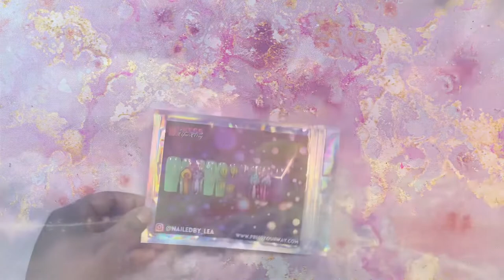Trippy Nail Art Design | Mushroom 🍄 | Smiley Faces 🫠 | Jelly Gel Polish| Press On Nails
No talking just working in this video of “trippy” nail art. This was my first time doing mushrooms 🍄 && smiley faces 🫠 but it turned out super cute! I hope you enjoy this video as much as I enjoyed making it.